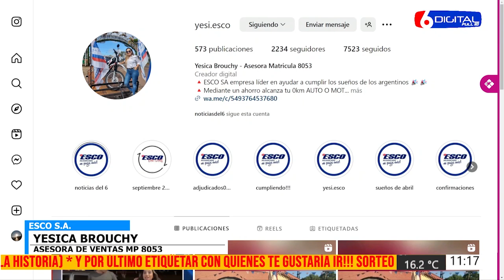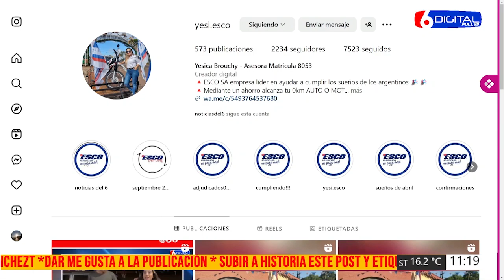28 06 24 YESICA BROUCHY ASESORA DE VENTAS ESCO